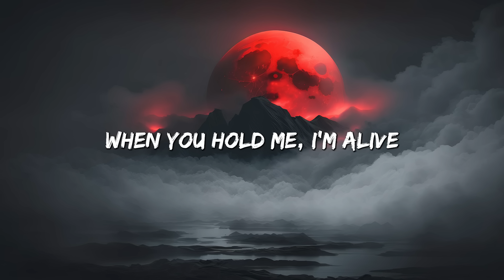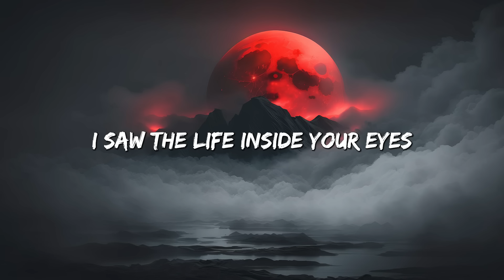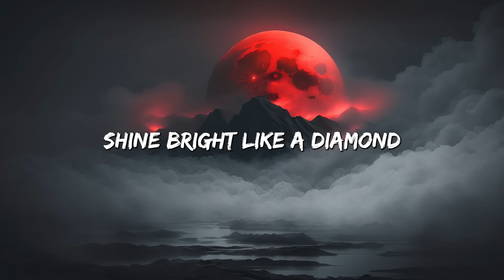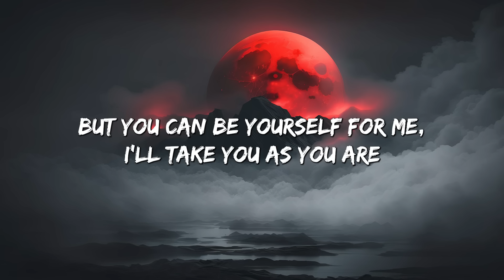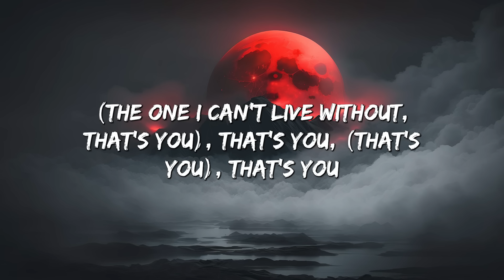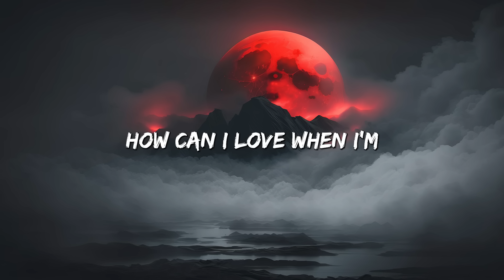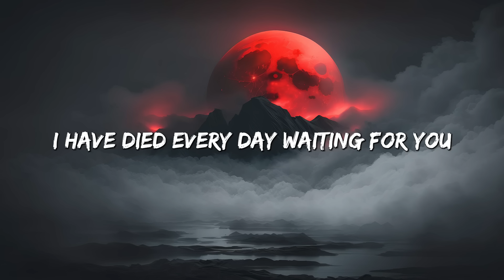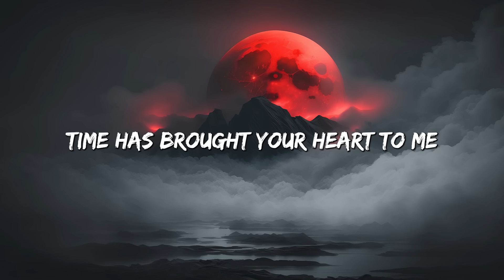Diamonds - Rihanna (Lyrics) || Justin Bieber , Christina Perri... (MixLyrics)